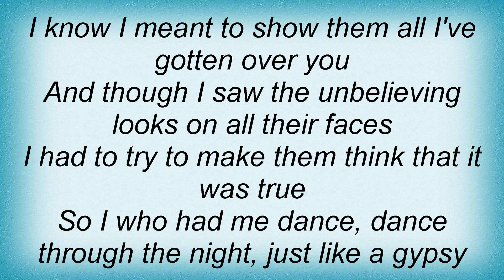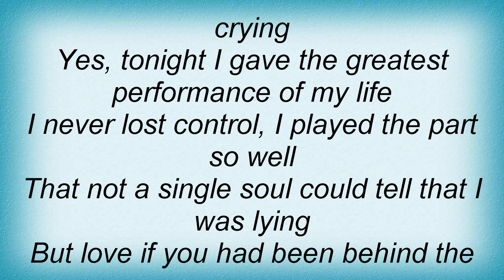Shirley Bassey - Greatest Performance Of My Life Lyrics